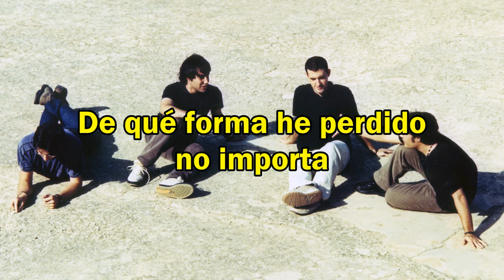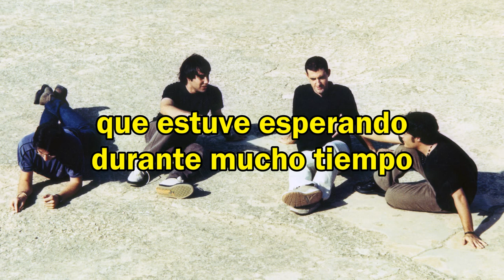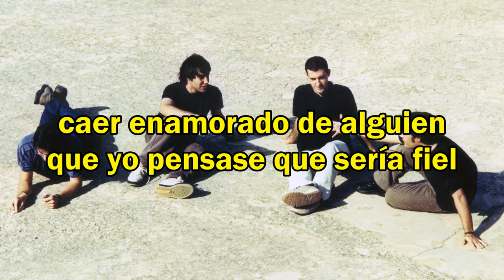Reverie - Tears of love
- Javier Ballesteros: Vocals
- Francisco Jesús Ballesteros: Bass, Keyboards
- José Manuel Lledó: Guitar
- Raúl Pardo: Drums

TEARS OF LOVE

It always has to end too soon
All of your lies
I prayed that they would not be true
The way I lose
Doesn’t matter
It’s understood
I’ve had enough just let me cry
My tears of love

Tell me if you’ve changed your mind
Your attitude
Seems like you’re not satisfied
I’m getting blue
Sick and tired
It’s understood
Though I’ve been tough I have to cry

And that’s because
There’s a deep hole in my soul
And that’s because
I’ve been waiting for so long
Fell for one I thought was true
But I was so wrong

I feel we’re coming to the end
As for my wounds
They’re too deep to ever mend
There’s someone new
You just can’t hide
It’s understood
My time is over now I cry